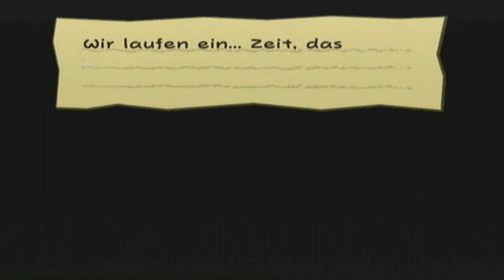PAPER MARIO: DIE LEGENDE VOM ÄONENTOR | Kapitel 6 | Episode 0: Nackte Peach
Let's Play Paper Mario 2 [German] | Kapitel 6 | Episode 0: Nackte Peach
Paper Mario 2 The thousand year door:

Peach wagte sich unsichtbar in Crucius' Zimmer und schnappte sich die Daten-Disk damit sie Tech analysieren kann.
Bowser ist mal wieder zu lahm und befindet sich erst in Düsterdorf. Auch Crucillus wurde scheinbar dorthin zurückgeschickt um die Super Bombe zu finden, damit er damit Mario in die Luft springen kann. Aber 2 Irre passen nicht an einen Platz und so besiegen sich Bowser und Crucillus gegenseitig...
Cortez bringt Mario und den Rest der Truppe zurück nach Rohlingen und bietet sogleich an, sie jedes mal zwischen Rohlingen und Isla Corsaria hin und her zu schippern. Doch bevor es weitergeht hat Mario mal wieder eine Menge in Rohlingen und Umgebung zutun